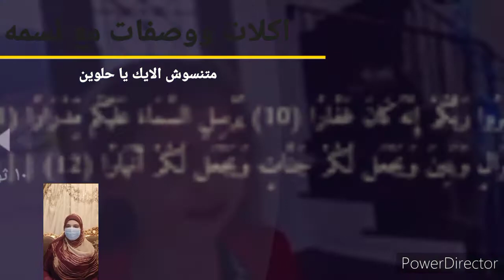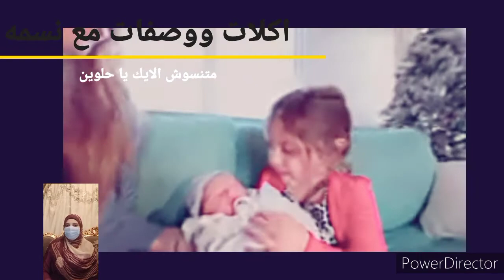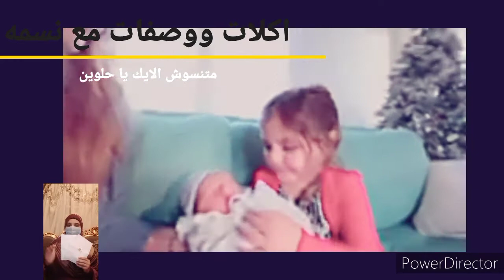اول لقاء ابن اصاله وانس باخته تفتكرو حصل ايه 😂⁦❤️⁩